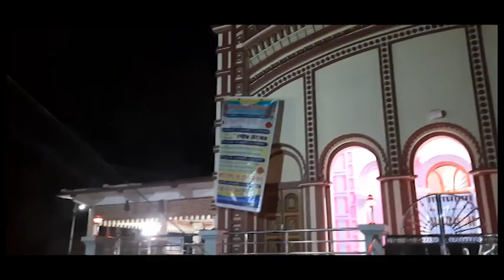Garapota Kalibari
বনগাঁ মতিগঞ্জে ৩ নম্বর টালিখোলা মা সন্তোষী লজের বিপরীতে মা কালীর মন্দির। বনগাঁ ঈদ গাঁ এবং মসজিদের পাশে মা কালীর মন্দির। নিতাই দাসের লজের সামনে মা কালীর মন্দির।গাঁড়াপোতা কালীবাড়ি মন্দির। গাঁড়াপোতা কোন মন্দির দক্ষিনেশ্বর আদলে তৈরী। গাঁড়াপোতা যে কালী মন্দির আছে সেটি কেমন দেখতে।দক্ষিনেশ্বর আদলে তৈরী মন্দির বনগাঁ কোথায়।
Maa Kali's temple opposite Maa Santoshi Lodge 3 No.Talikhola at Bangaon Matiganj.Bongaon Eid ga and the mosque beside Maa Kali temple.
Maa Kali's temple in front of Nitai Das's lodge. Ganrapota Kalibari Temple.
Ganrapota is a temple built in the style of Dakshineswara. How to see the Kali temple at Ganrapota.
Where is the te temple built in the style of Dakshineswar?
There are some volags link is here